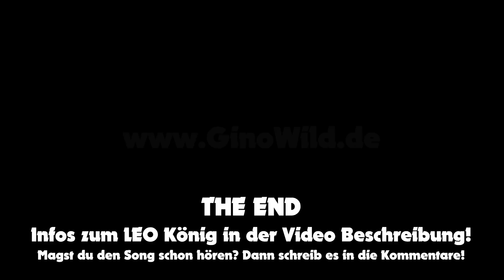Läuft bei Dir - Tonstudio zur neuen Single mit Leo König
Bald gibt es die neue Gino Wild Single. Hier einblicke ins Studio.
Infos zu Leo König hier ↓ aufklappen → und noch mehr interessantes sehen!

Sobald der Song fertig ist erfährst du es HIER. Weiter unten findest du meine bereits veröffentlichen Songs.

WILD - WILDER - GINO WILD.
Booking: gino[at]ginowild.de

Party Kanone "Gino Wild" ist unterwegs und bekannt als Allround Deejay, Entertainer & Sänger mit eigenen Songs. Aber nicht nur das fällt unter meine Talente deswegen schau dich einfach im Kanal um es gibt viel zu entdecken. Blicke ein in das Leben von Mr. Wild.

+++Mein heutiges Amazon Highlight+++
Unnütz, lustig, Neu oder Sinnvoll lass dich überraschen :D
(Weitere interessante Links ↓ unten ↓)

↓ hier ↓ geht ↓ es ↓ weiter ↓

✛Da mich immer mal wieder Kumpels fragen✛

•Nie wieder Datenverlust.. meine DiscStation gibt es nicht mehr aber die hier ist Aktuell & Bombe

•Beste VLOG Camera mit Weitwinkel

aber es gibt schon neuere Version von dem Interface (SL4) und das wäre das hier dann (GEIL!! *habenwill*)

►Mein Foto & Video Green Leihnwand & Zubehör◄
•Hintergrundsystem/Stativ•
53,- Euro Version
99,- Euro Version
109,-- Euro Version

•Licht fürs Studio (hab davon 2 Stück!)
•Klemmen für Hintergrundstoff
•Stoffe•
•Schwarz & Weiß Stoff
•Green/Grün Stoff
•Weißer Stoff

♥FANTHXVIDEO♥ ♥FTV♥
Nicht alle Videos sind immer "Gelistet" auf dem Kanal zu sehen. Manche können auch nur per direkt "LINK" aufrufbar sein.
Ab sofort gibt es hier, immer mal wieder, Unveröffentlichte Videos zu sehen. Nur wer HIER Aktiv schaut & ließt wird belohnt und sieht mehr :)
✖ Bald was neues ✖

Und für die richtigen "Zocker" unter Euch
(mit dem Link 100,- Euro Bonus bei Einzahlung!!)
☠Vorsicht-Sucht-Gefahr☠

Lasst Daumen da Freunde. Wen dir was gefällt dann zeig es. Nur wer auch ein Kommentar hinterlässt war auch wirklich da !!

Wen du das hier alles gelesen hast Kommentiere einfach mit "Flugzeuglandeklatscher" :D